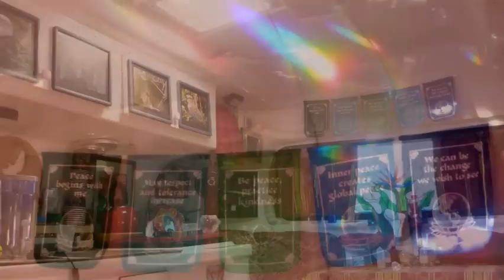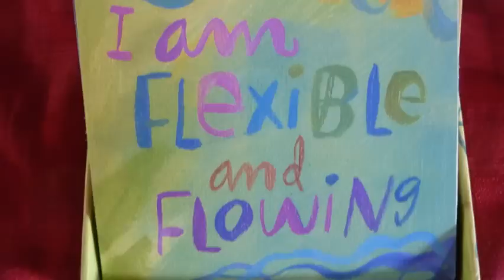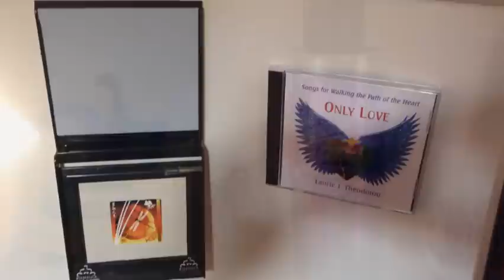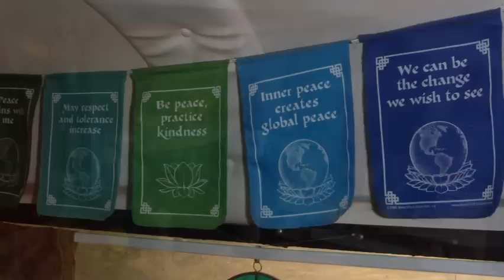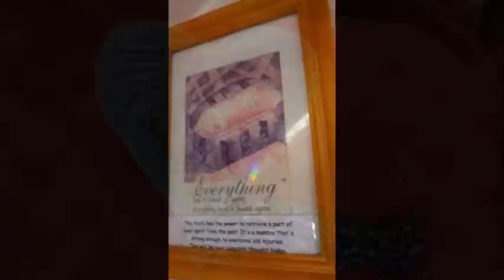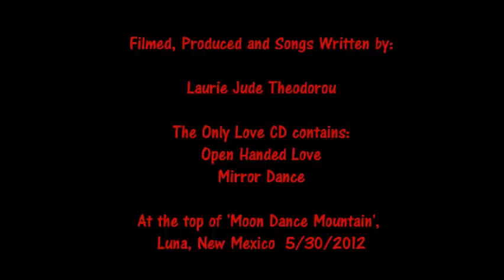Laurie Jude ~ Rainbow Time 'At The Casbah': A tour of my 17ft Burro with Songs from my Only Love CD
This video was made when rainbows streamed thru my windows in the morning in my Burro Travel Trailer which I affectionately refer to as 'The Casbah'. I'm full-timing in it for the summer while traveling with the "Quest for Community Caravan" an intentional community on wheels that is exploring New Mexico currently.

This video was filmed on top of what I call 'Moon Dance' Mountain for sentimental reasons yet it's real name is Luna Mountain at 8200 ft in elevation where I can see from the rim of the mountain the devastation occurring from the largest fire in NM's history.

I made this video so friends and kindred spirits could finally see the nuances of how I have decorated the Casbah and experience a slice of the sanctuary I have created.

This is an 'in depth' video because it also provides a song sampler with 'Open Handed Love' from my recently released 'Only Love' CD and 'The Perigee Moon' song that will be on my upcoming CD 'Take me to the fire'.

I look forward to answering any questions you may have after watching!

Until then...celebrate life!

Laurie J. Theodorou